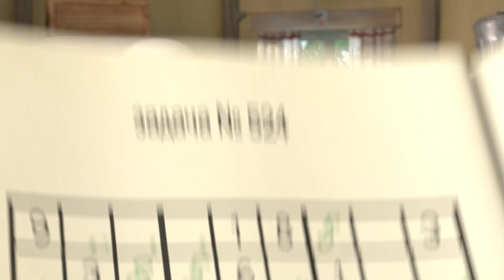🎵TaDaBoom Español Castellano 💝 La canción del amor 💝 Сanciones para niños🎵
TaDaBoom Español Castellano 💥 Todas las canciones para niños de la A a la Z 🎵

Letras ⤵️

Amo a esta pelota un, montón
Amo a esta pelota un motón
Amo hacerla botar,  que al cielo pueda llegar

Adoro cantar y amo bailar.
La canción es del amor.
Canta tú y será mejor.

Compartir la canción con amigos es mejor
Y cantar, todo el día sin parar!
siempre es buena ocasión para cantar esta canción
y con mis amigos jugar.

Quiero a mis ami-gos un montón!
Quiero a mis amigos un montón!
El mejor momento es jugar con ellos
Quiero a mis amigos uuun montón

Compartir la canción
con amigos es mejor

Compartir con todos la canción
Cantad queridos amigos.
Con la canción os quiero demostrar...
¡QUE MI AMOR NO ACABARÁ!

Compartir la canción
¡Cantala!
cantala! ¡y ya!

Canciones y vídeos musicales favoritos de los dibujos animados Masha y el Oso en el canal oficial de música TaDaBoom español castellano.

Con la bondad y la comedia en el corazón, la serie sigue las aventuras de una niña llamada Masha y su amigo, El Oso. Su relación es una metáfora de cómo un niño se relaciona con el gran mundo y cómo un adulto puede ayudar en esta difícil tarea. Masha es una niña inquieta que apenas puede quedarse quieta debido a su inagotable energía: ¡hay que probar todo lo que entra en contacto con ella! Es muy simpática y trata a todo el mundo como si lo conociera de toda la vida. Su curiosidad y creatividad la llevan a vivir divertidas aventuras. El dibujo animado se convirtió en un éxito para las familias de todo el mundo debido a su inteligente capacidad para entretener y educar tanto a los niños como a sus padres. Masha y el Oso educa a los niños sobre la verdadera amistad, el cuidado y la libertad de la creatividad de una manera divertida e inteligente.
Aquí encontrarás canciones para niños y para toda la familia, los mejores clips musicales de los dibujos animados Masha y el Oso, karaoke para niños, nanas, música para dormir a los bebés, canciones infantiles para niños y vídeos educativos para niños pequeños. TaDaBoom español castellano te ayudará a disfrutar estudiando, bailando, cantando e incluso aprendiendo a contar.

Mira, disfruta y comparte con tus amigos!